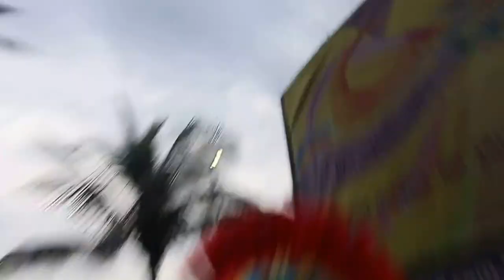ANDANDO PELA BATERIA DO SIMPATIA NO CARNAVAL DE 2017